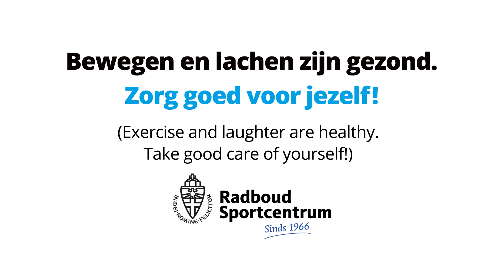Radboud Sportcentrum Thuis Workout: Body Workout 'Panty Editie'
Het Radboud Sportcentrum biedt thuisworkouts aan om ook buiten het Sportcentrum in beweging te blijven. In deze aflevering: Body Workout. Pak een panty uit de kast (van je moeder of vriendin) en doe mee!

Bewegen en lachen zijn gezond. Zorg goed voor jezelf!